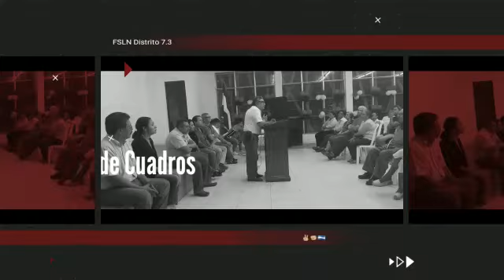🔴⚫ Escuela de Cuadros Fátima Sequeira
La militancia Sandinista organizada en el Distrito 7.3 Managua dio apertura a la Escuela de Cuadros Fátima Sequeira para la preparación político Ideológica ✊🏼🇳🇮